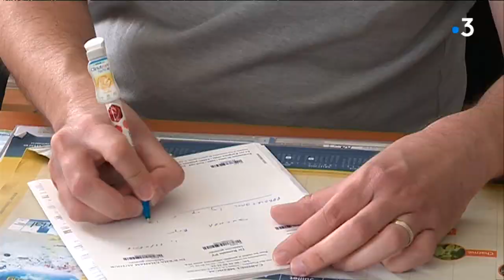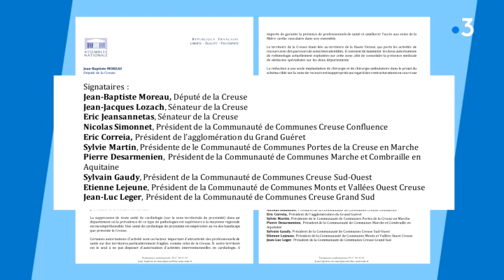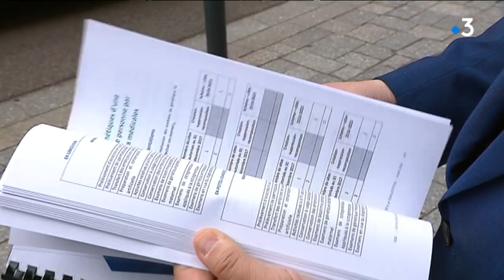Polémique autour du nouveau zonage de l'ARS en Creuse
L'Agence Régionale de Santé prévoit de concentrer les aides à l'installation des médecins généralistes autour de Guéret et La Souterraine. Les élus creusois, toutes tendances politiques confondues, y sont opposés.
Intervenants : Romain Py, Médecin généraliste / Michel Moine,
Maire d'Aubusson / Vincent Turpinat, Maire de Jarnage - Suppléant du député de la Creuse / Samuel Pratmarty, Directeur de l'offre de soin de l'ARS Nouvelle Aquitaine
Reportage de Nicolas Chigot, André Abalo, Guillaume Schons et Philippe Ruisseaux